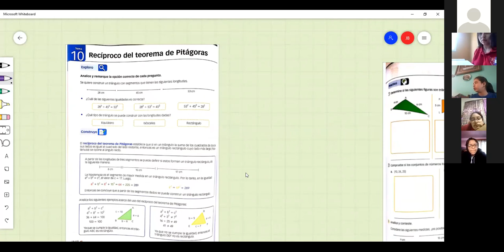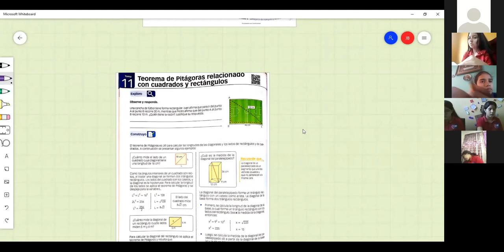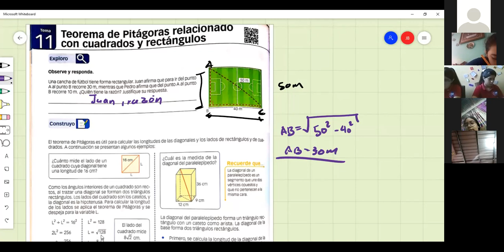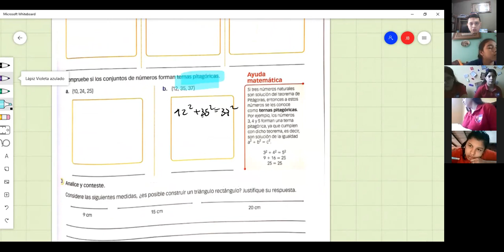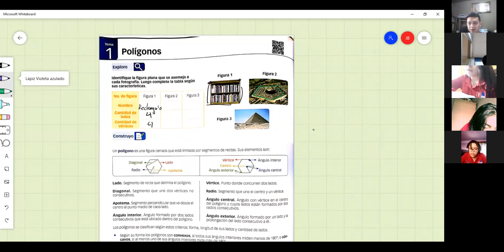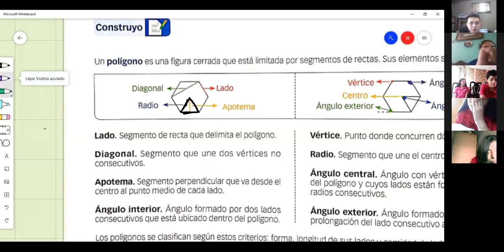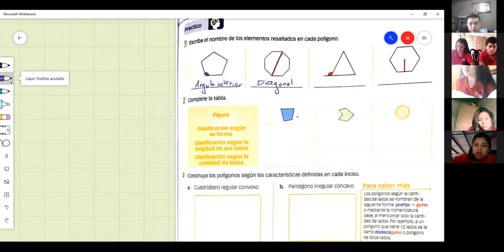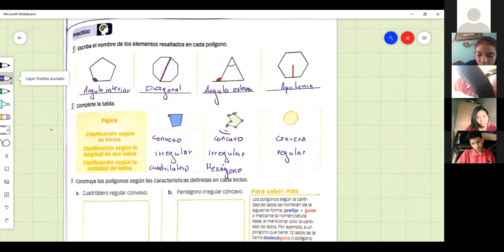MATEMATICAS, TEOREMA DE PITAGORAS RELACIONADO CON CUADRADOS Y TRIANGULO, 9NO 19 10 2021